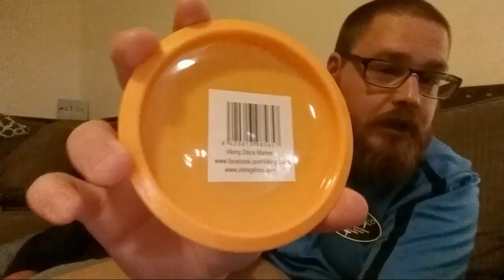LIVE Viking Discs Unboxing!